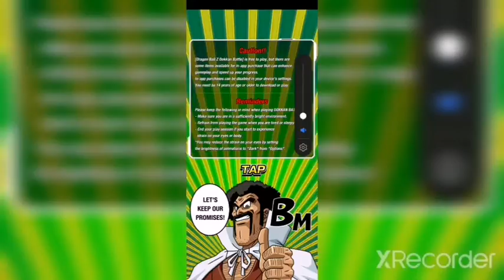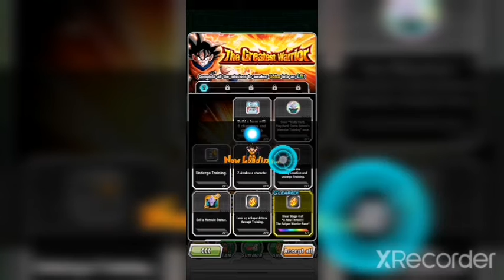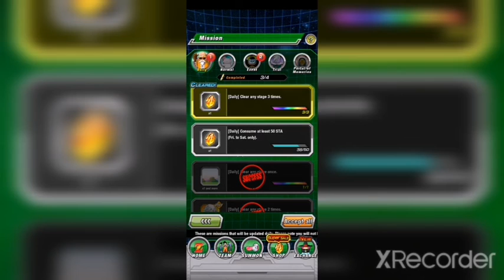Coś dla opwiewu świerzości [zagrajmy w DRAGON BALL Z DOKKAN BATTLE]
Postanowiłem sobie porobić coś dla zabawy, inspiracja dzięki @futurefuzion